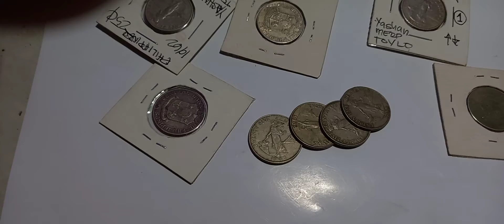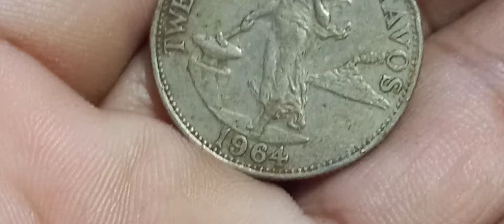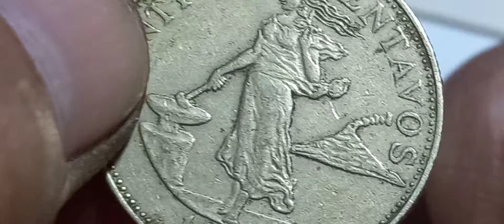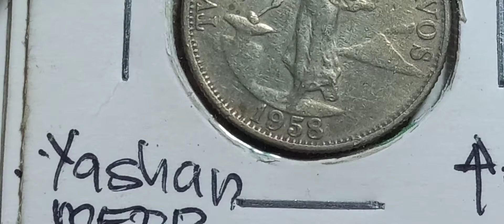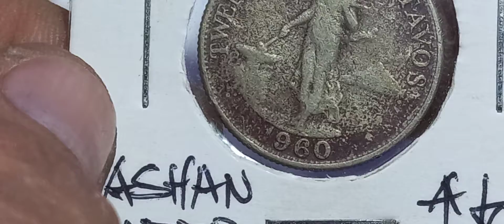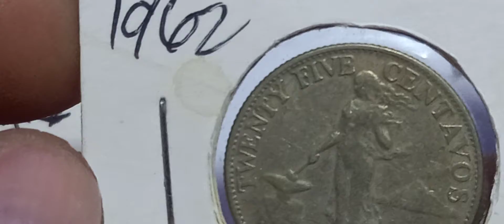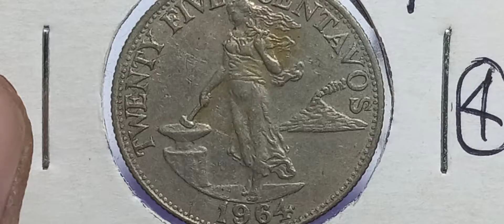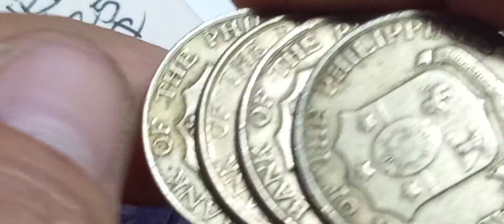25 centavos na luma babae sino meron 8 rings of smoke brass ,Copper, Zinc, Nickel GOLD ?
20 piso ngc numista
25 sentimo 2014 value,
25 sentimo 2004 value,
25 sentimo coin value,
25 sentimo hard to find,
25 sentimo 2017 value,
25 sentimo 2002 value,
25 sentimo 2009 value,
25 sentimo 2018 value,
25 sentimo butterfly,
2014 25 sentimo coin value,
25 sentimo juan luna value,
25 sentimo juan luna,
25 sentimo numista,
25 sentimos juan luna value,
25 sentimos juan luna 1982 value,
25 sentimos juan luna price,
dalawamput limang sentimos 25 1972 value,
dalawamput limang sentimos 25 1971 value,
25 sentimo tagalog,
25 sentimo value 2017,
25 sentimo value,
1996 25 sentimo value,
2004 25 sentimo value,
2009 25 sentimo value,
1990 25 sentimo value,
25 sentimo 2003 value,
25 sentimo 1990 value,
25 sentimo 1972,
25 sentimo 1998 value,
25 sentimo 1999 value,
25 sentimo 1981,
25 sentimo 1996,
25 sentimo 1995 value,
25 sentimo 1990,
25 sentimo 2001 value